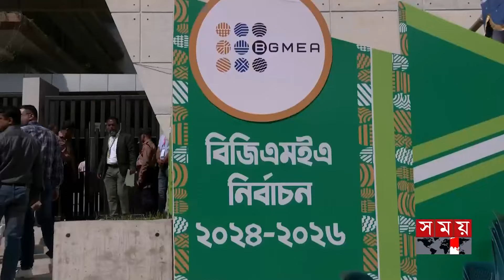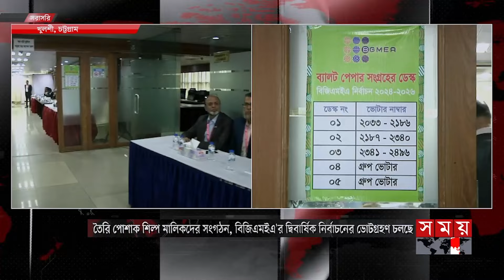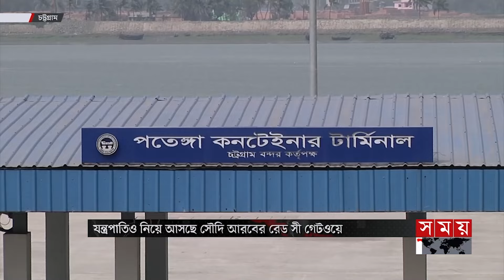এ সময়ের বাণিজ্য | সকাল ১১টা | ০৯ মার্চ ২০২৪ | Somoy TV Business Bulletin 11am | Business News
১. রমজান কেন্দ্র করে নিত্যপণ্যের বাজারে দাম বাড়ানোর প্রতিযোগিতা। নতুন করে ৬ থেকে ১২ টাকা পর্যন্ত বেড়েছে ডাল, পেঁয়াজ, চিনির কেজি। মাছ-মাংস ও সবজিতেও অস্থিরতা।

২. এপ্রিলের শুরুতেই অপারশনে আসছে পতেঙ্গা কন্টেইনার টার্মিনাল। প্রস্তুতি নিচ্ছে সৌদি প্রতিষ্ঠান। চট্টগ্রাম বন্দরে বছরে আয় বাড়বে ৩শ কোটি টাকা।

৩. তৈরি পোশাক শিল্প মালিকদের সংগঠন, বিজিএমইএ'র দ্বিবার্ষিক নির্বাচনের ভোটগ্রহণ চলছে। ঢাকা ও চট্টগ্রামে উৎসবের আমেজ।

৪. সার্ভার সংযুক্ত কম্পিউটারে পেনড্রাইভ ব্যবহারেই বাংলাদেশ বিমানের ইমেইল হ্যাক। কাউকে অভিযুক্ত না করে উল্টো সাফাই এমডি'র। জবাবদিহি না থাকায় বারবার বিশৃঙ্খলা।

৫. জমি থেকে বাজার সবখানেই মধ্যস্বত্বভোগী। দালাল চক্রের কাছে অসহায় উপকূলের লবণ চাষি। প্রশাসনকে ব্যবস্থা নেয়ার দাবি কক্সবাজার বিসিক কর্তৃপক্ষের।

Somoy TV: t.ly/Se1z
Somoy TV Bulletin: t.ly/iqIq
Somoy Entertainment: t.ly/3dWC
Somoy Sports: t.ly/iASp
SOMOY TV ISLAMIC: t.ly/zU6a

Somoynews.tv: t.ly/Y7ab
খেলার সময়: t.ly/xJ5H
সময়ের গল্প: t.ly/EW3M
এ সময়ের বাণিজ্য : t.ly/m3ir

Groups:
Somoy TV (Official)✅: t.ly/ajiO
Somoy Entertainment✅: t.ly/8CLh
Somoy Business✅: t.ly/4xaJ